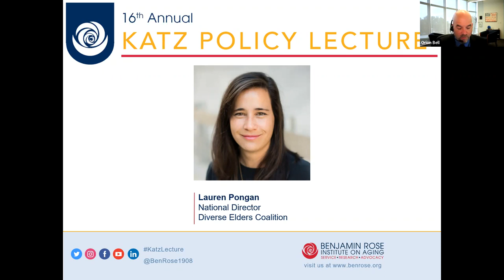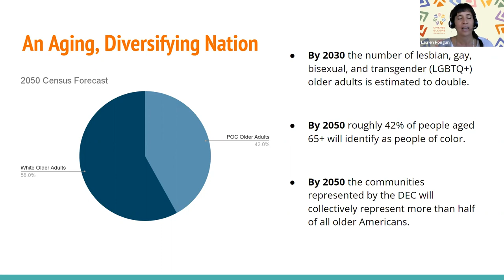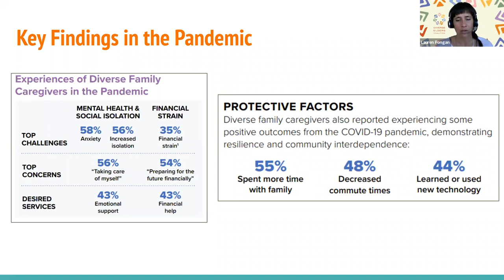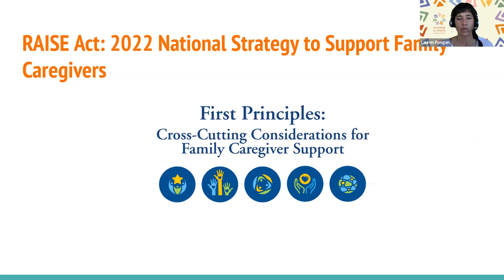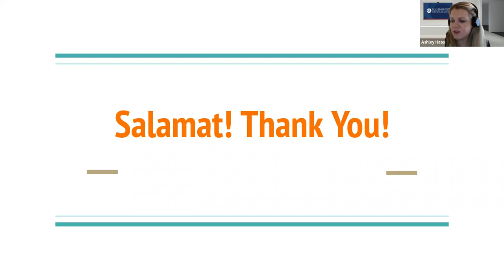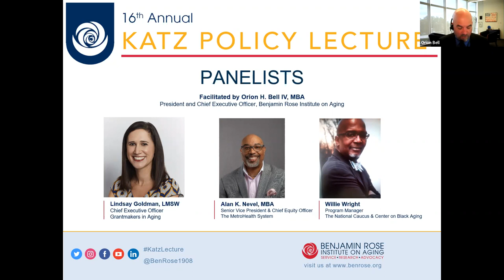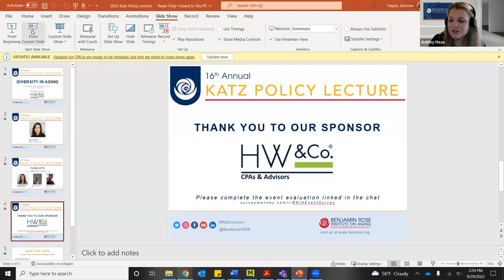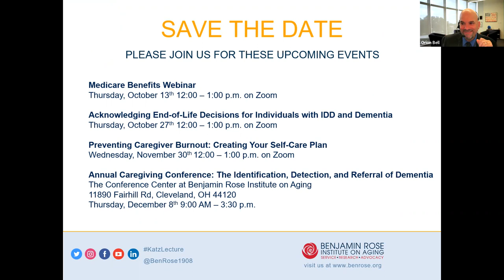16th Annual Katz Policy Lecture: Diversity in Aging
The Katz Policy Lecture was established in 2007 in honor of the late Sidney Katz, MD, Benjamin Rose’s Distinguished Scholar. The lecture convenes advocates to explore potential policy approaches to important issues of aging. Sidney Katz, MD — physician, scientist, teacher, mentor, author and public servant — pioneered the concept of active aging, championed the development of the field of geriatric care, and was responsible for the creation of local and national programs to enhance quality of life and improve long-term services for older adults.

This year, the 16th annual Katz Policy Lecture will examine diversity in aging. Our keynote speaker, Lauren Pongan, national director for the Diverse Elders Coalition, will discuss new directions in national and state policies related to older adults and their family and friend caregivers from diverse and marginalized communities. Following our keynote speaker, a reactor panel of industry experts will give their responses to the presentation and discuss their impressions of the impacts of these policies to individuals and the communities they are a part of.